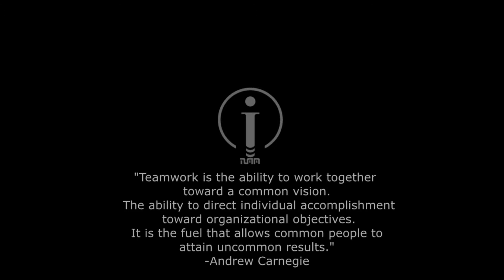One Piece Loft Bed Idea For Small room - Idewari Design Team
The bed is suitable for bedrooms measuring
2.1 x 3.3 meters with a height of 2.70 meters.

- loft bed ideas for small rooms
- loft bed
- loft house design
- loft
- loft bed gaming room
- loft tour
- loft bed ideas
- loft bed diy
- loft house
- loft bed philippines
- loft type house design philippines
- loft design
- loft bed design for small room
- loft bed with closet underneath
- loft bedroom makeover
- loft bedroom
- loft bedroom ideas
- loft bedroom tour
- loft bedroom makeover philippines
- loft bedroom design
- loft bedroom tour philippines
- loft bedroom philippines
- loft bedroom ideas for small rooms
- loft bedroom makeover aesthetic
- loft bedroom design ideas
- loft bedroom gaming setup

"Teamwork is the ability to work together
toward a common vision.
 The ability to direct individual accomplishment
 toward organizational objectives.
It is the fuel that allows common people to
attain uncommon results."
-Andrew Carnegie